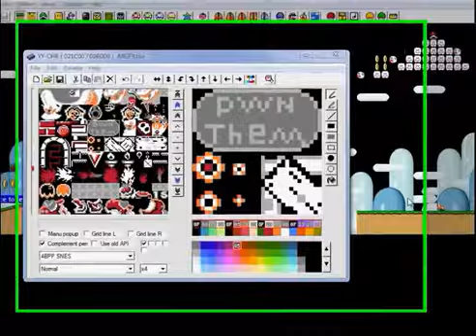Awesome Mario World Adventures: Need Level Ideas!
Hey guys! I need your help! I need new level ideas for my ROM hack. If you want it, then here:

I'm fixing a few more glitches so, yeah. I was stupid enough to put all my good ideas in my first world only. If you want to help me then you need 5 things: where to start, the midpoint(how to get to it and where it is), the goal(like the midpoint), the background(castle, forest, hills, underwater, Ghost House, Switch Palace, and underground), and a good Level name. Those are the only things you'll need if you want to help me. Tell me more if you have more to the level you want to tell me about. If you guys want, I could give you the ROMhack and see what you think of it. I've only done 1 world. Ilovefishing5454 is currently doing a review on my ROMhack.